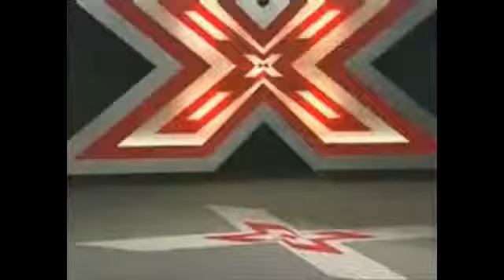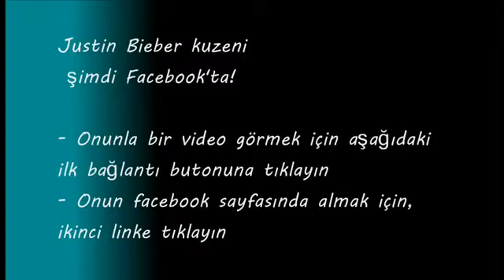Hiç xfactor seçmelere deli!